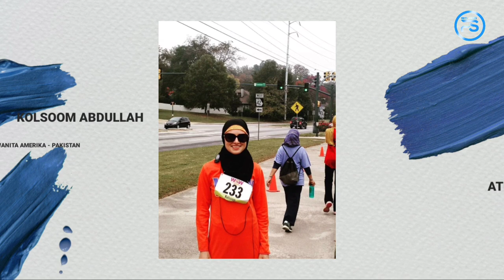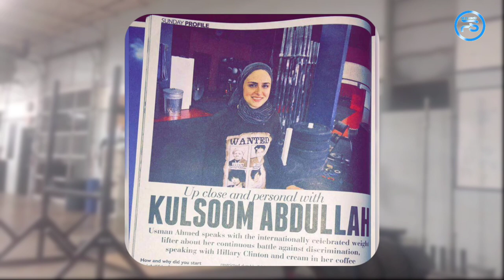Kulsoom Abdullah Merupakan Wanita Pertama yang Mewakili Pakistan di Kejuaraan Dunia Angkat Besi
Kulsom Abdullah menjadi atlet angkat besi yang mewakili Pakistan di Kejuaraan Dunia Angkat Besi 2011. Wanita yang berasal dari Amerika-Pakistan ini berhasil mencetak sejarah karena menjadi wanita berhijab pertama yang berkompetisi di kejuaraan dunia angkat besi.